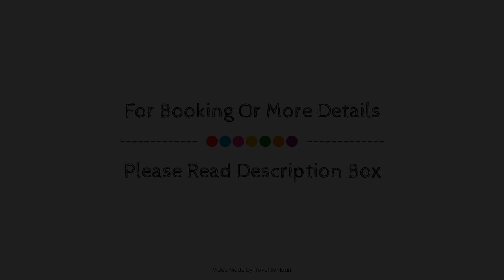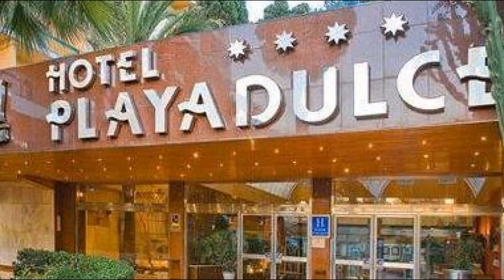Playadulce Hotel, Roquetas De Mar, Spain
Searching For
1. Playadulce Hotel - Roquetas De Mar
2. Playadulce Hotel - Roquetas De Mar Virtual Tour
3. Playadulce Hotel - Roquetas De Mar Rooms
4. Playadulce Hotel - Roquetas De Mar Amenities
5. Playadulce Hotel - Roquetas De Mar Videos
6. Playadulce Hotel - Roquetas De Mar Offers
7. Playadulce Hotel - Roquetas De Mar Deals
Audio Credit:
Track Title: Blank Slate
Artist: VYEN